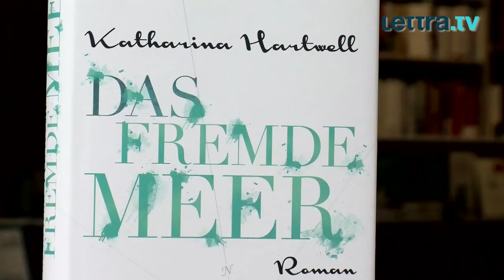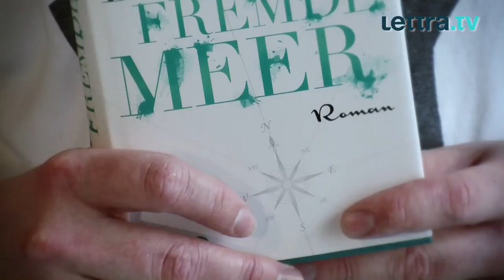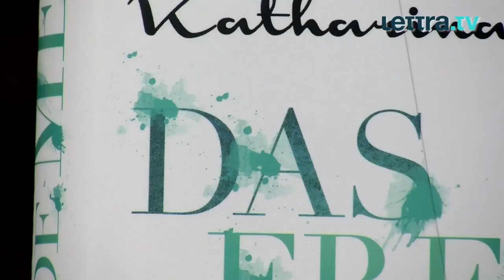DAS FREMDE MEER von Katharina Hartwell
Katharina Hartwell erzählt von der Liebe zwischen Marie und Jan - und zwar auf so magische und fantastische Art und Weise, dass man das Buch nur schwer aus der Hand legen kann. Hut ab vor diesem Debütroman der erst 29-jährigen Autorin!

Direkt zum Buch